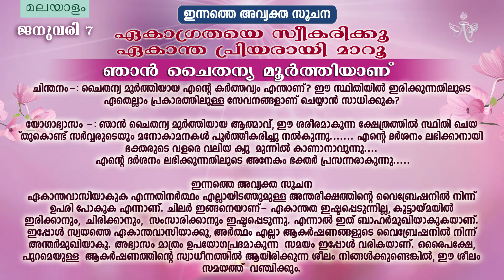B.K. MOHINI DIDIJI | "ഞാൻ ചൈതന്യ മൂർത്തിയാണ്" | Brahmakumaris Satsangam (Malayalam)